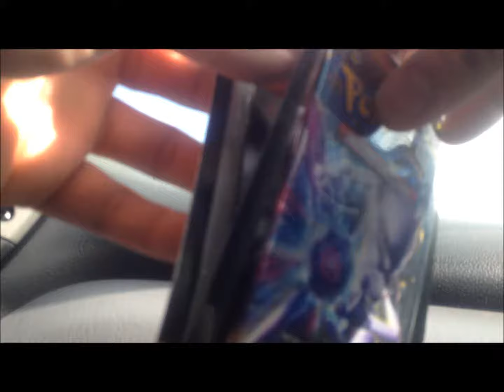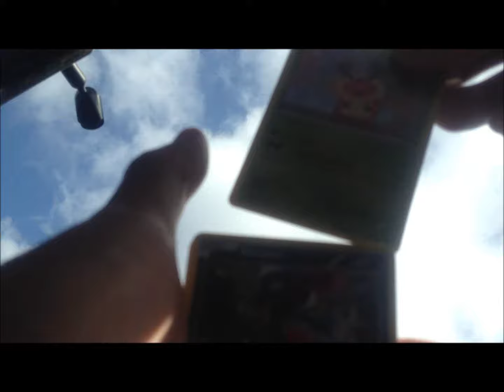Opening Pokemon Packs Video 1 Part 3/3